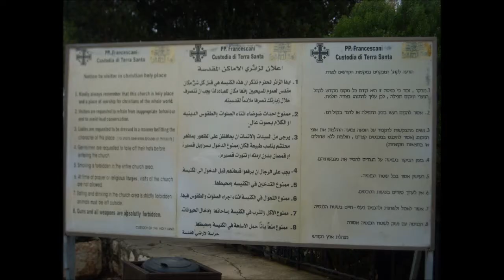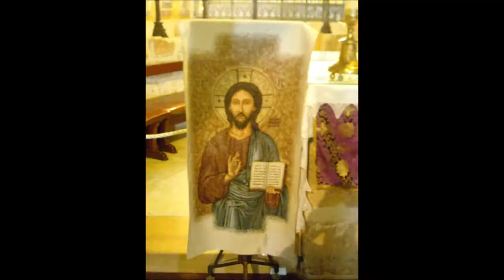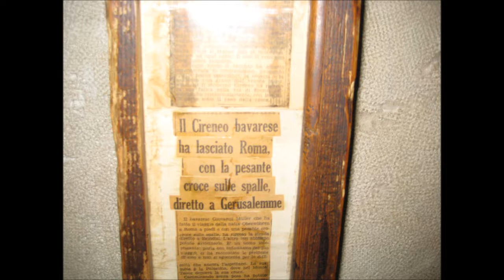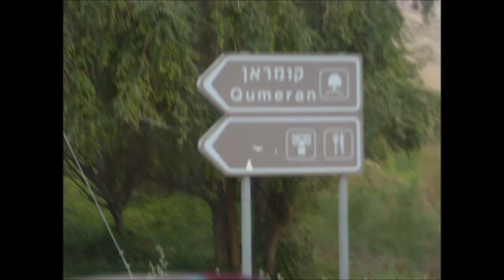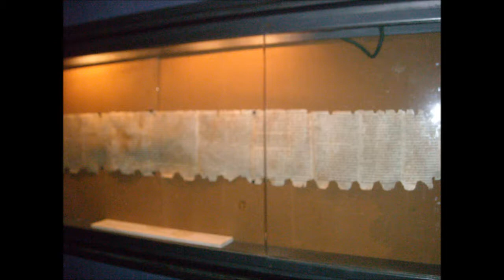Monte Tabor - Gerico - Deserto di Qumran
Parrocchia S. Maria di San Luca - Pellegrinaggio in Terra Santa - 4^ parte